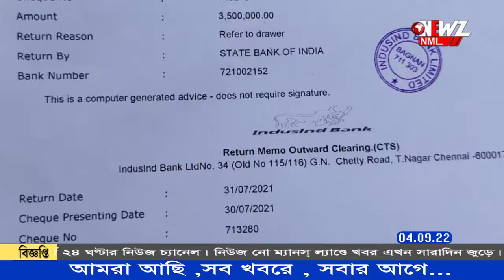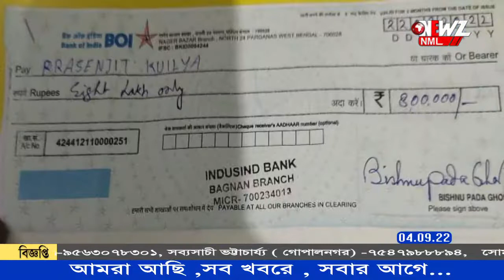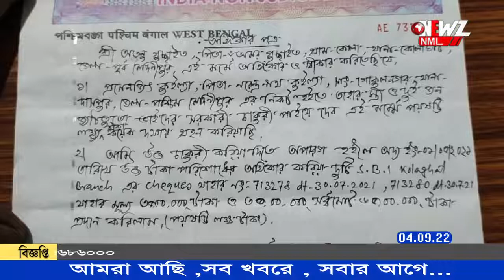চাকরি দুর্নীতির ফেরত দেওয়া টাকা না পেয়ে প্রশাসনের দ্বারস্থ চাকরি প্রার্থীরা ।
চাকরি দুর্নীতির ফেরত দেওয়া টাকা না পেয়ে প্রশাসনের দ্বারস্থ চাকরি প্রার্থীরা । চেক বাউন্স করায় এসডিপি ওর কাছে অভিযোগ করল তারা ।